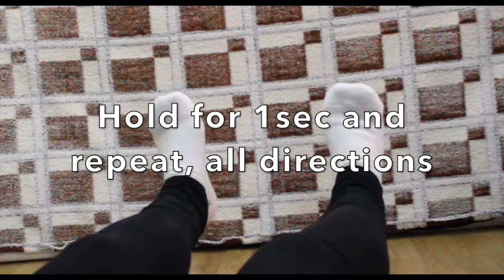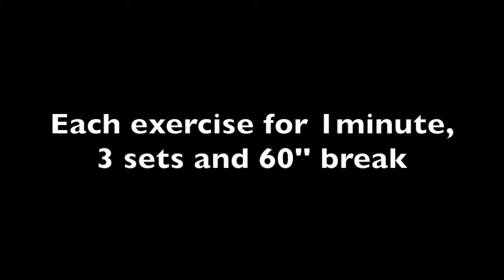Exercises for ankles